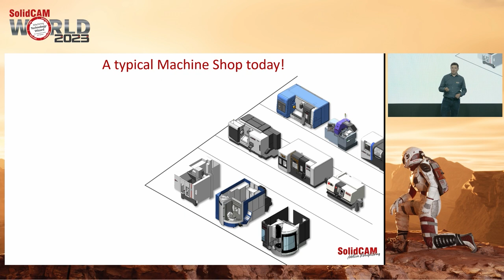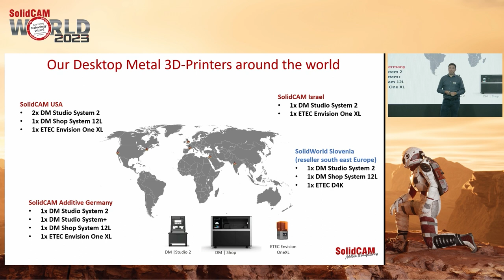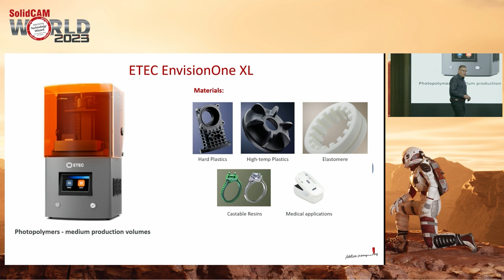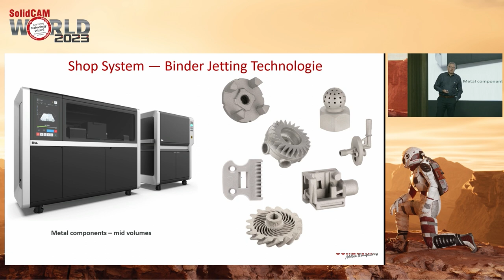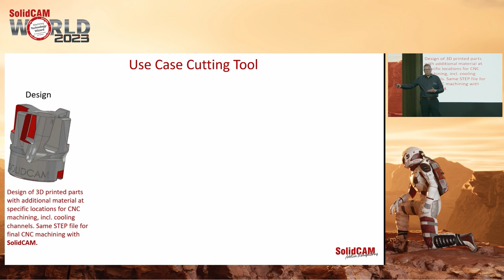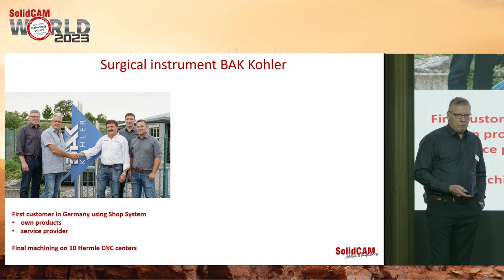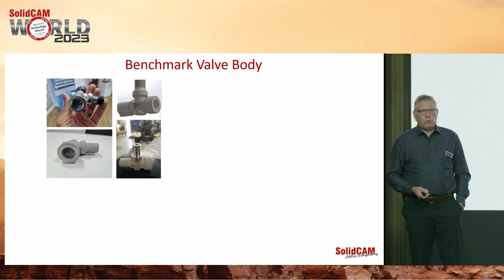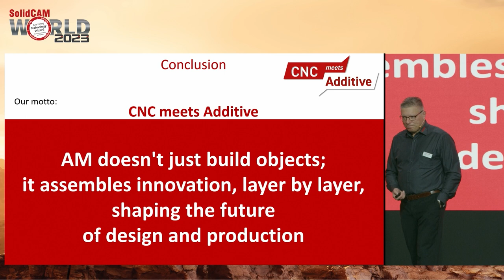SCW23-Day 2 - SolidCAM Additive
Presented by Michael Leditzky & Joerg Vollmann Schipper